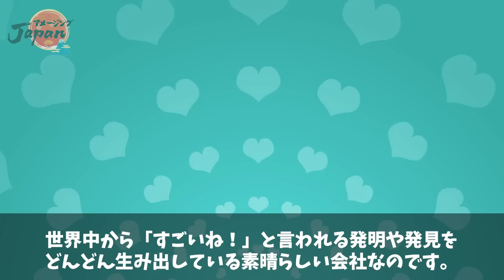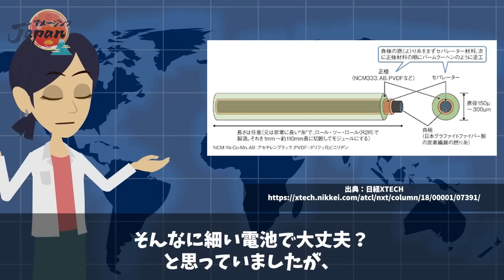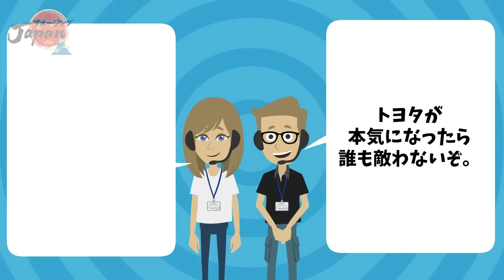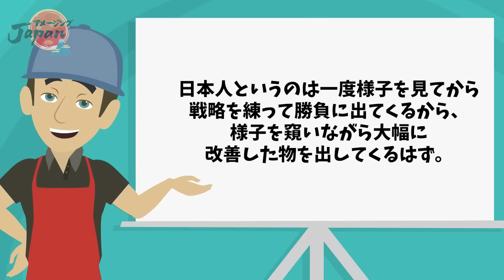【海外の反応】トヨタが新型バッテリー「ファイバー電池」を開発！EV界の常識を覆す規格外な次世代電池に世界が戦慄【アメージングJAPAN】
みなさんは世界的企業トヨタが、またまた世界の一歩先を歩み出したことをご存知ですか？
なんと、タイトルにもある通り、トヨタが世界初の「ファイバー電池」の開発に成功したのです！

と、言われても「ファイバー電池って何？」「それを開発したからどうなるの？」「それってすごいの？」と、頭の中にはクエスチョンマークばかり浮かびますよね。

簡単に言えば、みんなが欲しくて欲しくてたまらない技術が、この次世代電池に詰まっているのです。
電気自動車が普及する今、とある問題に世界が頭を抱えています。

そして、そんな世界が抱える難題を解決する力を持っているのが、このファイバー電池なのです。
それだけでも十分魅力的な電池なのですが、驚くのはその姿。

なんと見た目は細い糸！
「細い糸が電池になるの？」「細い糸で車を動かせるの？」「そこに何が詰まっているの？」と、さらに頭がパンクしそうですね。

糸が難題を解決するとは、はたしてどういうことなのか。
みなさんの頭に浮かんだクエスチョンマークをこれから説明していきますね。

■フリー素材
動画＆画像：